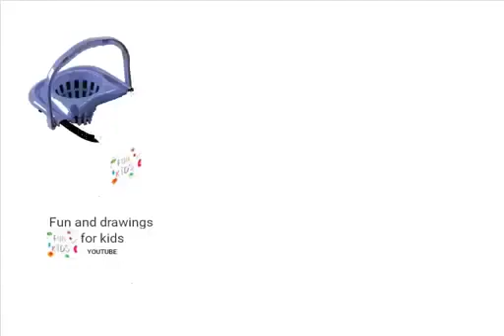Como desenhar um esfregão com um balde